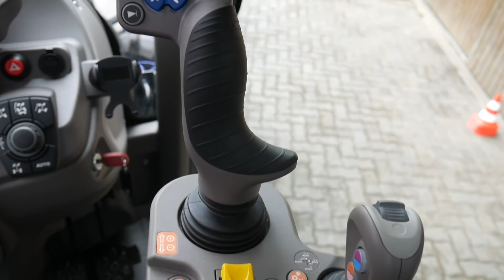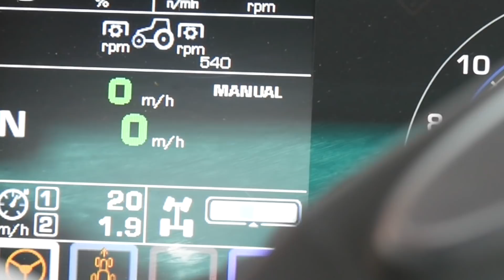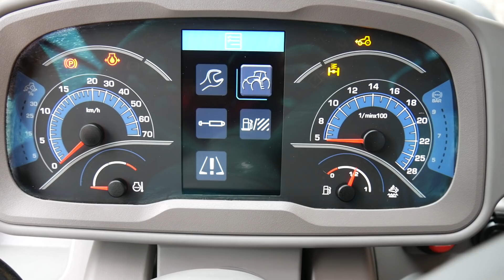Hürlimann «XF 115 V-Drive»: Vierrad-gelenkt in die Reihenkultur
Same Deutz-Fahr hat vor zwei Jahren seine Spezial- oder Schmalspur-Traktoren neu aufgelegt, sie mit einem stufenlosen Getriebe und einer innovativen Bedienarmlehne ausgestattet sowie die Kabine rundum erneuert. In der Zwischenzeit ist mit der Option «Active Steer» noch eine Allrad-Lenkung hinzugekommen. Die «Schweizer Landtechnik» testete das Modell «XF 115» in den Markenfarben von Hürlimann (Video von Roman Engeler).